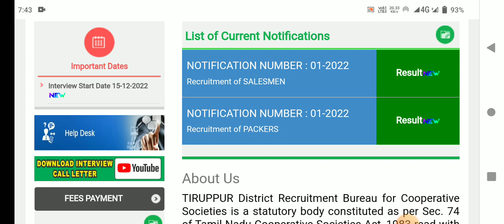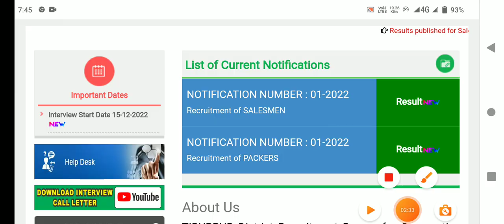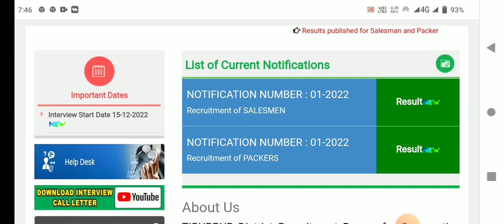🌟இன்று திருப்பூர் ரிசார்ட் வந்தாச்சி | ration shop result 2023 tiruppur